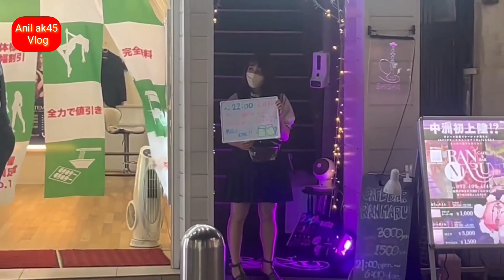RED LIGHT Area of kuala Lumpur 🇲🇾 // Adult Night Life of Bukit Bingtang in Kuala Lumpur Malaysia //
🔥Red Light District Kuala Lumpur Malaysia | गांव का मार्केट मलेशिया 😱 | Massage Girls

my first video Malaysia
redlightaria Malaysia
my first vlog Red light aria Malaysia